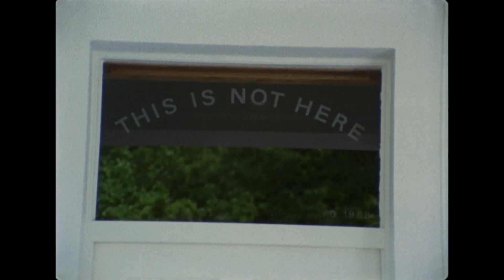Imagine John Lennon The Plastic Ono Band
Just imagine